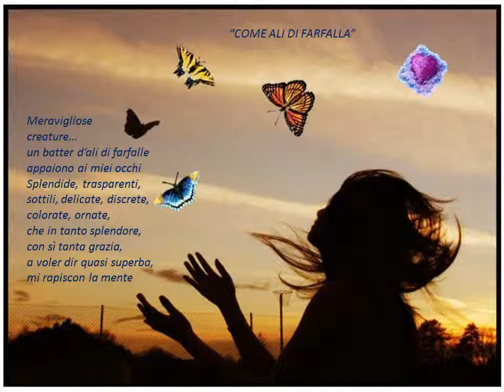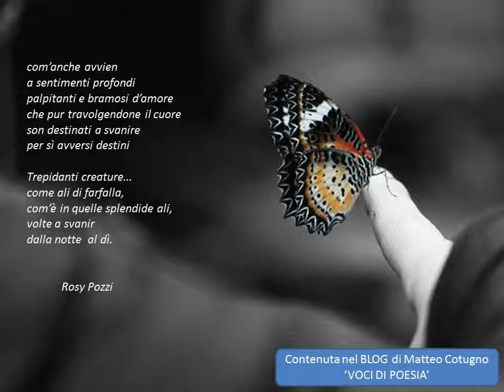COME ALI DI FARFALLA - Poesia di Rosy Pozzi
Poesia pubblicata nel BLOG "VOCI di POESIA"
del Poeta Matteo Cotugno - con autori vari
Testo, voce e realizzazione di Rosy Pozzi
- diritti riservati -